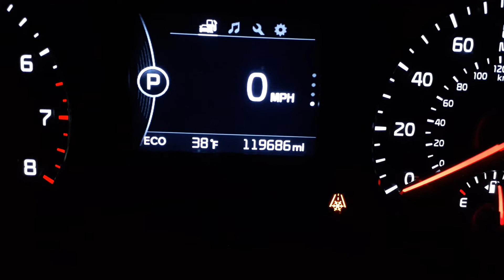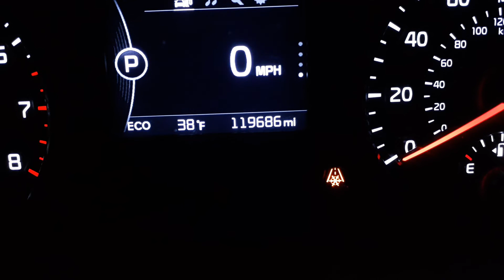Que es un triangulo naranja que aparece en el tablero de un KIA Sorento 2016 | Carro Kia Sorento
Si de repente se prendio una luz color naranja y en forma de triangulo o en forma de un arbol con nieve o hielo, no es algo de alarmarse ya que es indicacio que la temperatura ambiental esta baja y es posible que este congelado el camino y hay que manejar con precaución. Y para estar seguros, asegurese que el liquido anti congelante (antifreeze coolant) este lleno o por lo menos a la mitad. Este es dato para el carro Kia Sorento 2016.